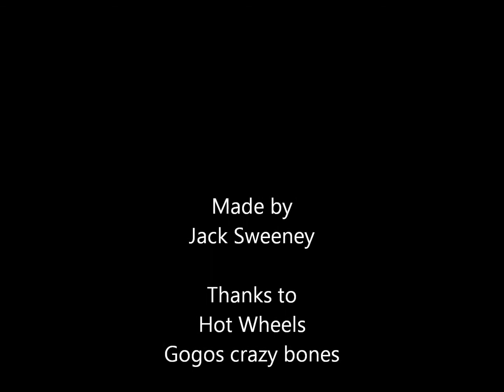Gogo crazy bones race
Gogo's race.